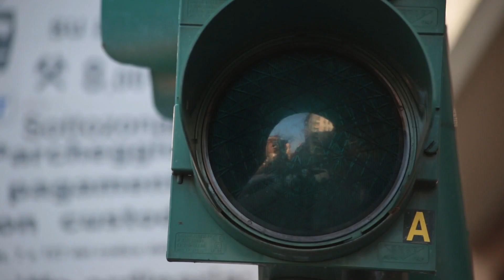Sind bei der praktischen PRÜFUNG technische HELFERLEIN erlaubt?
In meinem Auto sind technische Helfer eingebaut. Darfst du diese bei der praktischen Führerschein-Prüfung verwenden und wenn ja, welche und wann?

In unserem neuen Kanal "Auf die Überholspur" beantworten wir dir wichtige Fragen auf deinem Weg zum Führerschein und bei deiner Mobilität.

Du kannst uns auch eine What's App an 0 677/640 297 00 mit deinen Fragen schicken.

Du musst übrigens nicht bei uns Führerschein machen, um Fragen zu stellen. Wenn du nicht willst, dass wir deinen Vornamen nennen, schreib das im E-Mail einfach dazu.

Womit machen wir diese Videos?